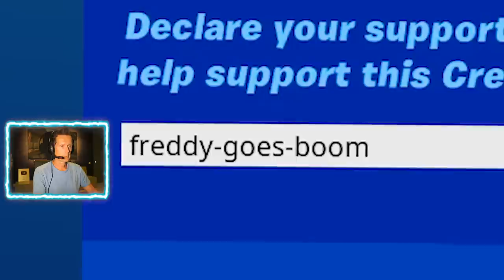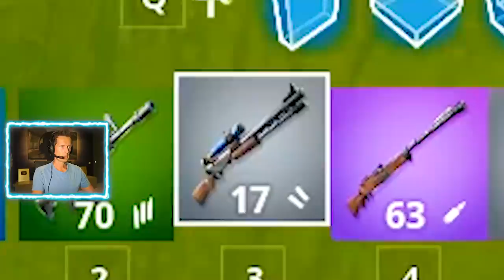LIMITED TIME ONLY YELLOW JACKET IS HERE!!!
The best Fortnite skin deal is the Limited Time Yellow Jacket :)